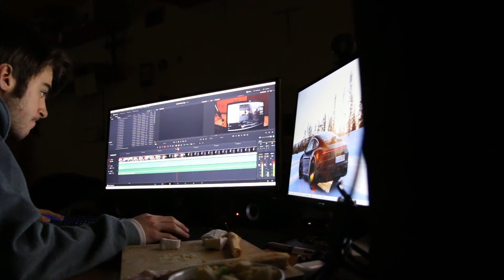UNIRE IL CINEMA E LA ROBOTICA (esperimento)